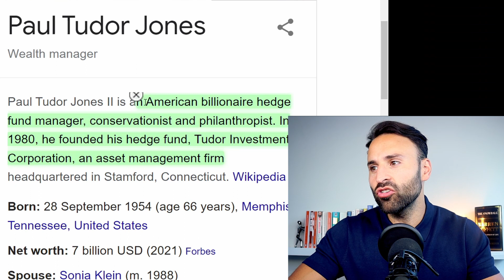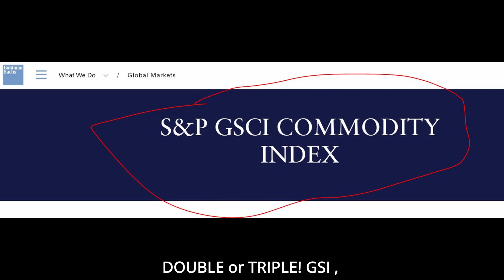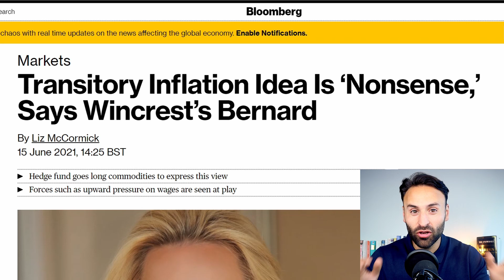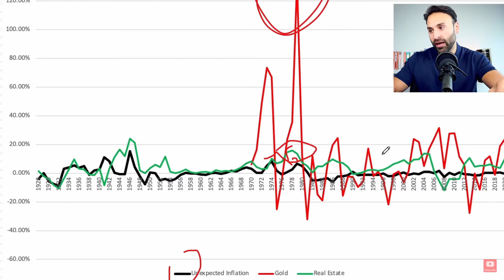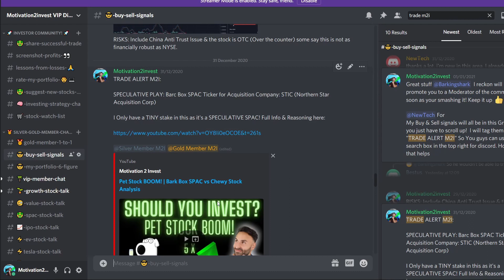Hedge Fund Trader Paul Tudor Jones | "ALL IN" on INFLATION TRADE | REDDIT STOCKS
1. 🎓 STOCK RESEARCH & INVESTING COURSE, 🎓

🚀  1. ACCESS A FULL INVESTING COURSE OF OVER 25 VIDEOS.
💵  4. DIVE INSIDE my ENTIRE 6 Figure PORTFOLIO

which is just points 3 to 5 & just the Price of a Coffee! ☕😉

trading CFDs.

trading CFDs.

trading CFDs.